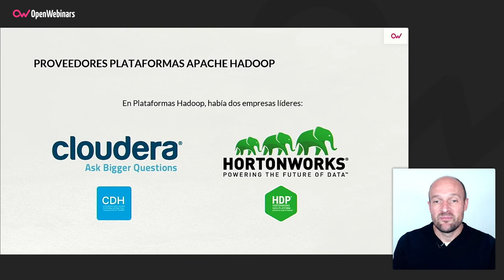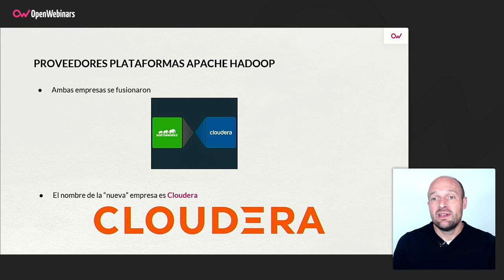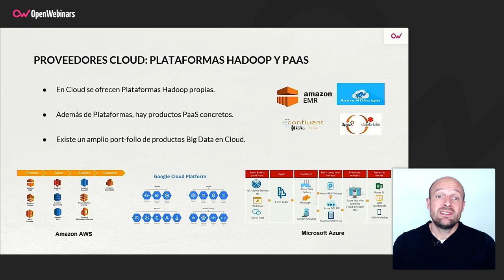Proveedores de productos Big Data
Descubre cuáles son los principales proveedores de los productos que encontramos en el mundo del Big Data, como son las plataformas de Apache Hadoop y las plataformas Cloud.